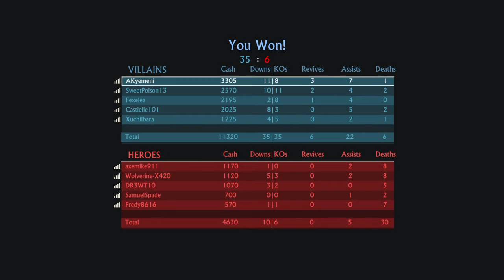Uncharted™ 4 MP Beta (City) w/ Full Party 10|11 12.10.2015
Here's a match I played with Fexelea, Castielle101, Xuchilbara, and AKyemeni. This was in the final days of the Uncharted 4 Multiplayer Beta and I believe some of us might have also broadcasted our gameplay during this scheduled Fextralife stream. I'll upload my broadcast later if I still have it archived.